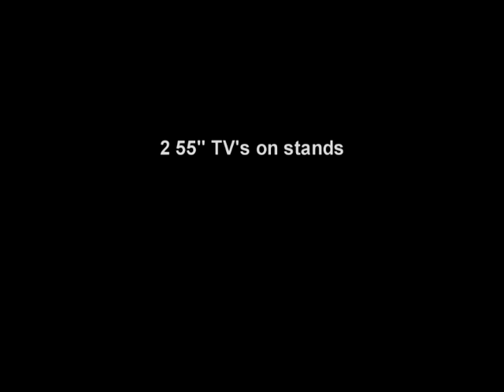Lumin Lights 6 Truss Stage Show Cubix, Hybrid Gobo Spot 150 Power Par Q610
New York Party Productions used 6 vertical truss towers at different heights for this show. Each tower was covered in white spandex and lit from within with a Lumin Lights Power Par Q610 Battery Powered Par Can. We used all Lumin Lights brand lighting including 4 Cubix Moving Heads, 2 Hybrid Gobo Spot 150 Moving Heads and 20 Power Par Q610 Battery powered and wirelessly controlled par cans. Mike Cardamone was the DJ and set up 2 55" TV's on inviso-stands and besides zap shots and music videos, also showed a live simulcast feed of the action on the dance floor using a Sony VX2100 Prosumer video camera.